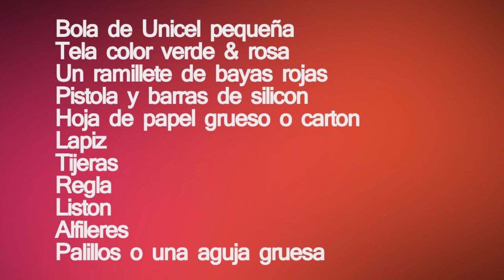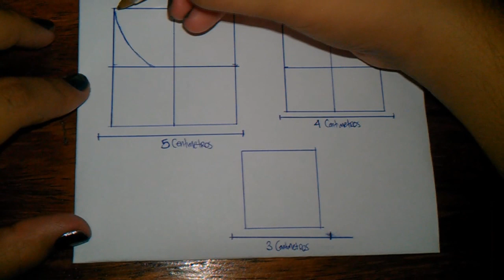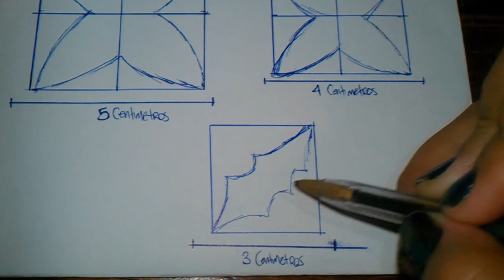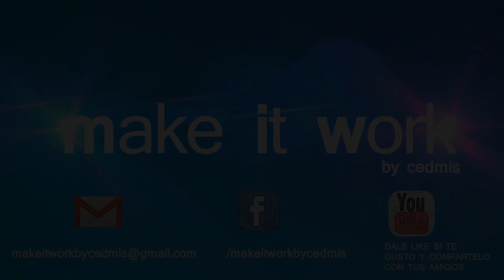esferas navideñas con tela ♥ sphere #2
Make it work, un canal con manualidades, Diy. ideas de decoración, recetas de cocina, postres & mucha mucha creatividad!

El día de hoy vamos a realizar unas esferas navideñas con flores hechas de tela!